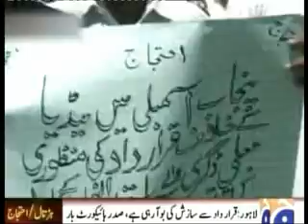Jameel Farooqui - News ( business Plus News )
A Senior News Anchor Jameel Farooqui is on youtube.